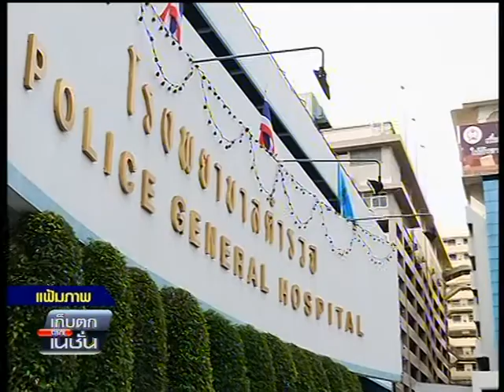เก็บตกเช้าจากเนชั่น โปรโมทกิจกรรม สิงหา(มนุษย์ล้อ) พาแม่เที่ยว 24-7-57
เก็บตกเช้าจากเนชั่น โปรโมทกิจกรรม สิงหา(มนุษย์ล้อ) พาแม่เที่ยว
วันที่ 9-10 สิงหาคม 2557 จ.พระนครศรีอยุธยา